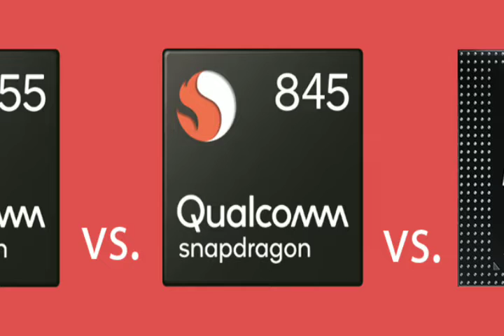best prosessar mobile under 14000 old is gold in 2019